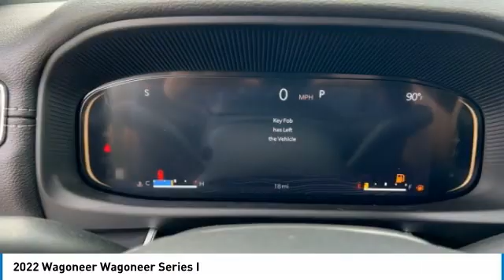2022 Wagoneer Wagoneer Bartow FL NS180882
2022 Wagoneer Wagoneer Series I

1425 W. Main St.

Factory MSRP: $64,640 Diamond Black Crystal Pearlcoat Jeep Wagoneer Series I 4WD 5.7L V8 8-Speed AutomaticThe THUNDER has come to Bartow, Florida! Come feel the difference of a family owned hometown dealer. Come and get...THUNDER STRUCK! Fresh Oil Change, Completely Detailed Inside and Out, This vehicle has been put through our 125 point inspection by our ASE Certified Master Technicians. At Thunder Chrysler, we carry the cleanest, lowest mileage vehicles that we can find! We pride ourselves in offering the best vehicles at fair prices! Thunder Chrysler is proudly serving.. Bartow, Lakeland, Mulberry, Lakeland Highlands, Highland City, Eagle Lake, Wahneta, Auburndale, Winter Haven, Homeland, Fort Meade, Bradley Junction, Plant City, Kathleen, Lake Wales, Tampa, Orlando. We also service the following States... Georgia, Alabama, South Carolina & more. *Price excludes tax, tag, dealer installed options, $149 electronic filing fee and $799.00 dealer documentation fee.Price guarantee may require VIN/stock number information to ensure accuracy. Please contact dealer for full disclosure on all pricing.